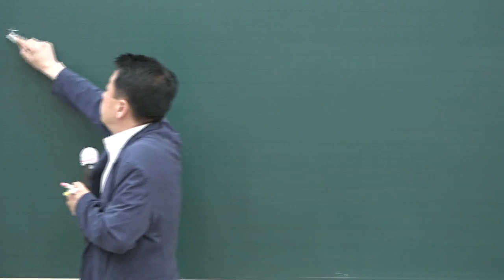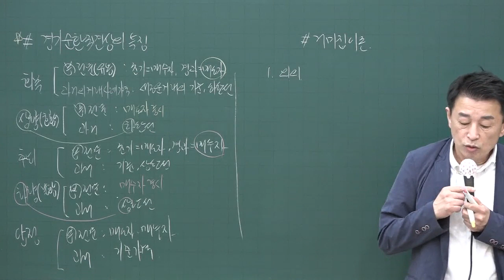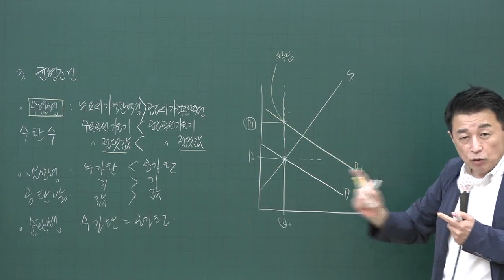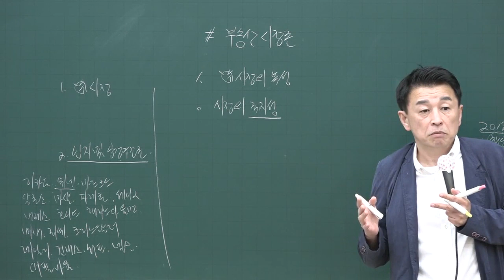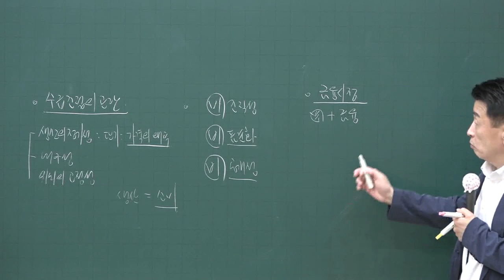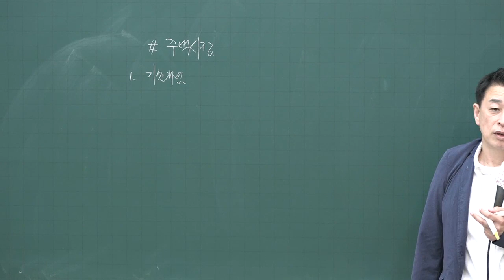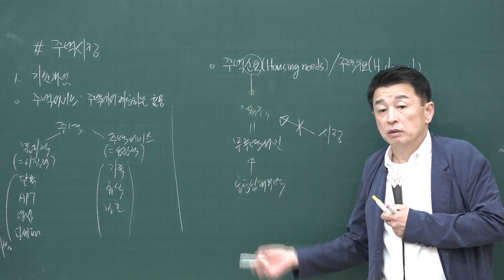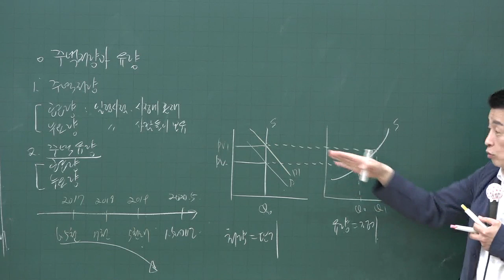[공전무] 2020년 공인중개사 부동산학개론 핵심이론과정 5-8